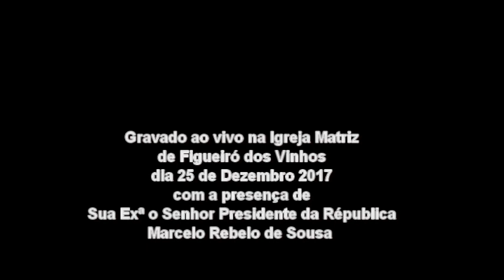Avé Maria - Caccini | Orquestra Clássica do Centro | Marina Pacheco, soprano | Maestro Cesário Costa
Gravado na Igreja Matriz de Figueiró dos Vinhos
25 de Dezembro 2017
com a presença se Sua Exª o Presidente da República  Prof. Doutor Marcelo Rebelo de Sousa